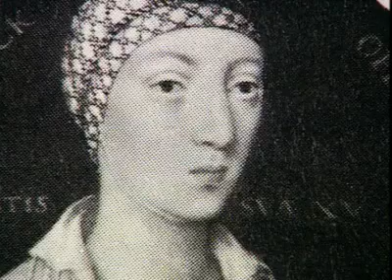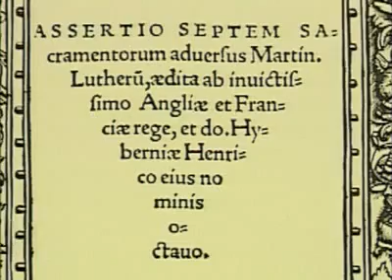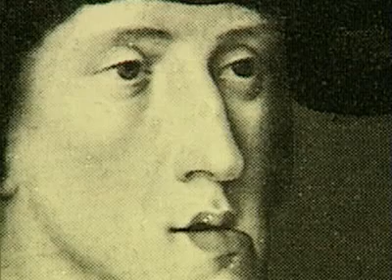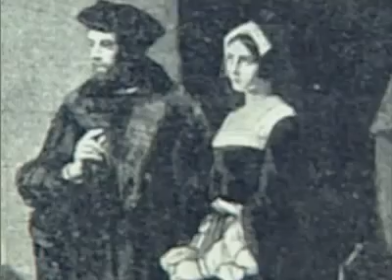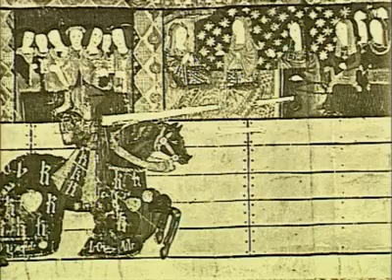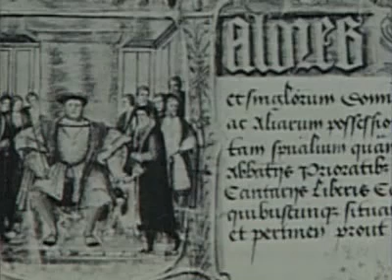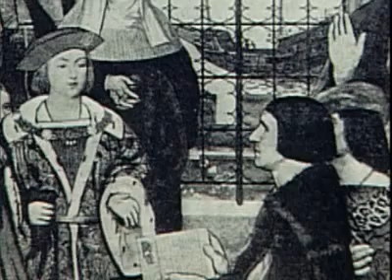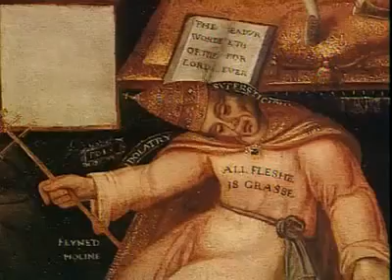Historia de la humanidad 16 24 Enrique VIII